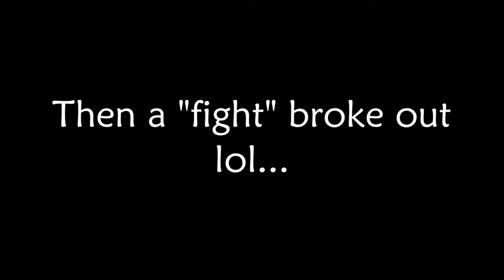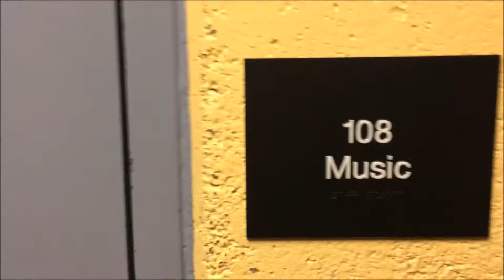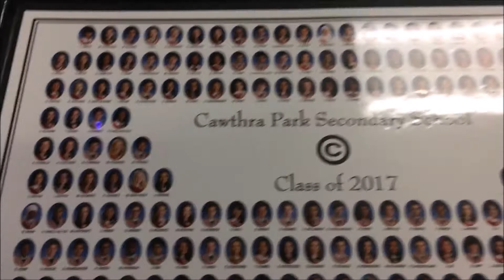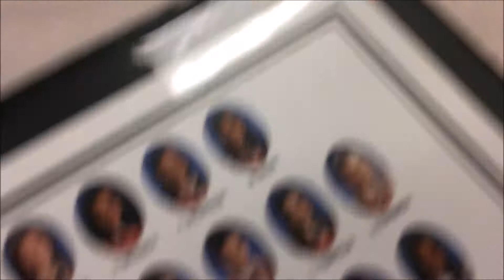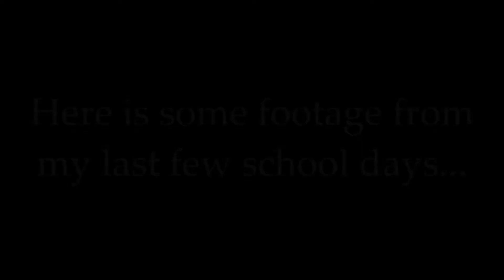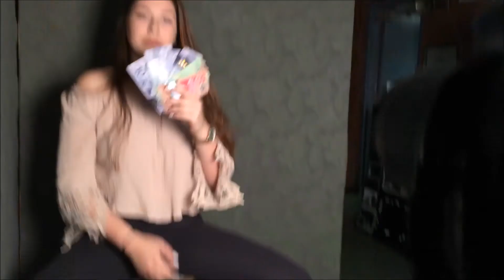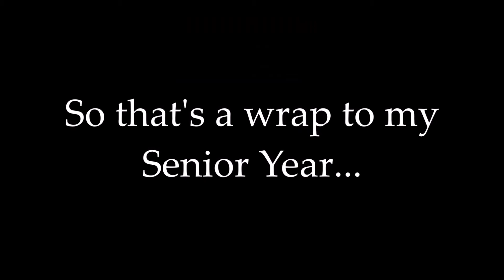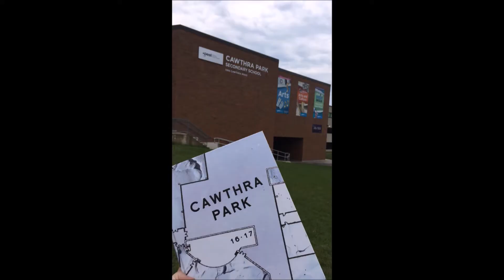VLOG 7 - The final VLOG??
So it's FINALLY here!!! My last VLOG... or is it?? I will truly miss Cawthra and everyone in it! Thanks for all the memories! Love you guys!